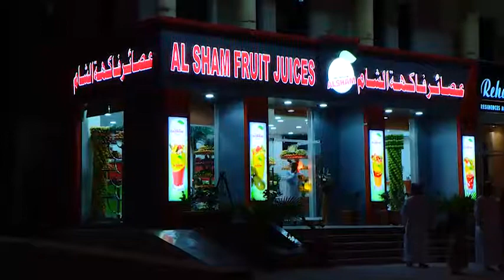MAHFOOZ DIGITAL STUDIO SALALAH AL SHAM FRUIT JUICE INAUGURATION